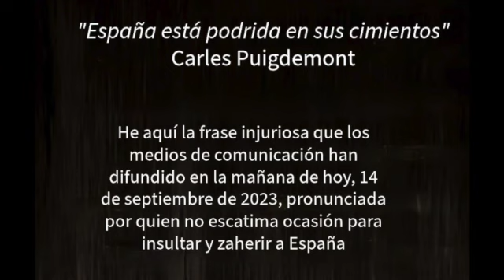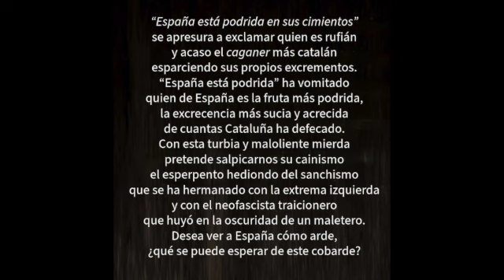ESPAÑA ESTÁ PODRIDA SD 480p